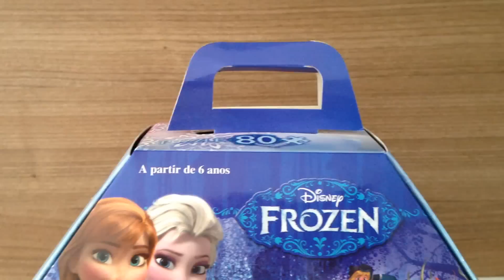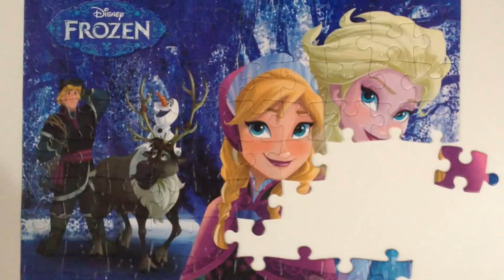Disney Frozen Fever Puzzle 80 Peças Grow Games Review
ToysBR apresenta o Puzzle Disney Frozen de 80 Peças da Grow Games. Aproveite o clima do curta Frozen Fever (Frozen Febre Congelante) nos cinemas para montar esse lindo quebra-cabeça das irmãs Anna e Elsa em casa!

The Movie Frozen was produced by Walt Disney Animation Studios and released by Walt Disney Pictures. The Queen Elsa, princess of Arendelle, possesses Cryokinesis, the magical ability to create ice and snow. Elsa flees the palace, inadvertently unleashing an eternal winter on the kingdom in the process. High in the nearby mountains, she casts off restraint, building herself a solitary ice palace, and unknowingly brings to life her and Anna's childhood snowman, Olaf. Meanwhile, Anna sets out in search of her sister, determined to return her to Arendelle, end the winter, and mend their relationship. While getting supplies, she meets mountain man Kristoff and his reindeer Sven. She convinces him to guide her up the North Mountain. The group then encounters Olaf, who leads them to Elsa's hideaway.